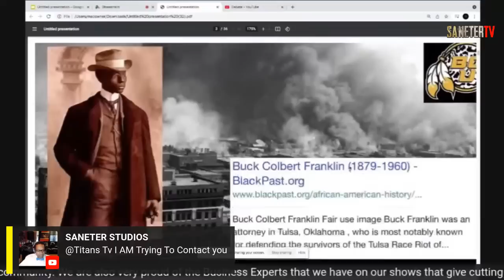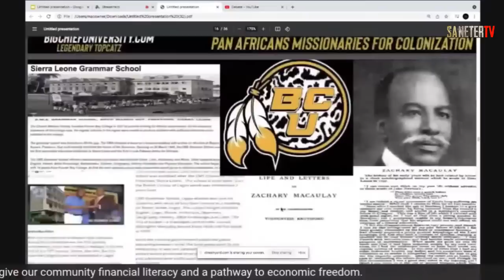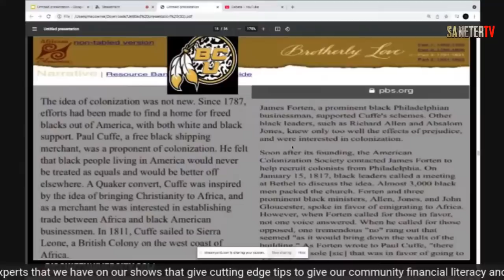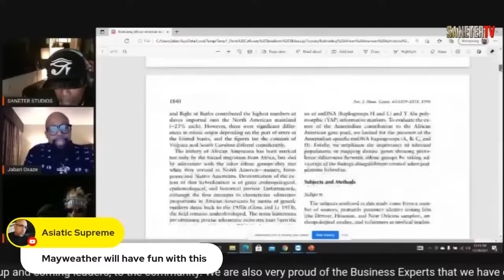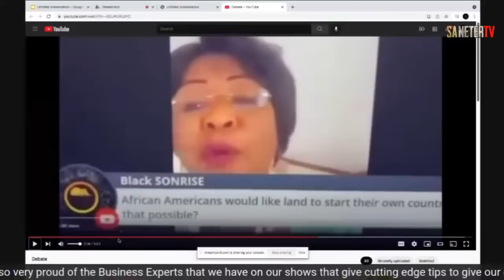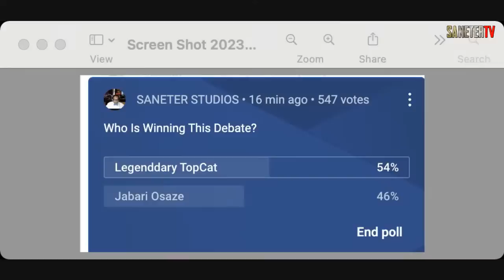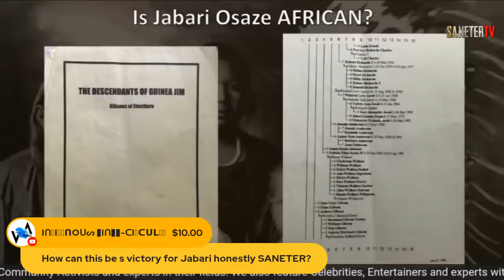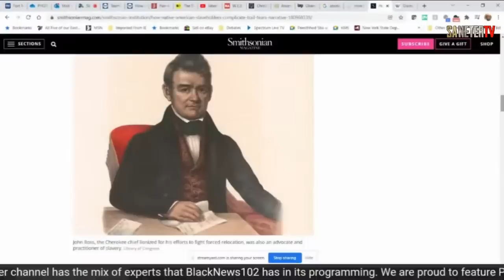Jabari Vs. Big Chief Legenddary TopCat: " African American OrAmerican Indian "